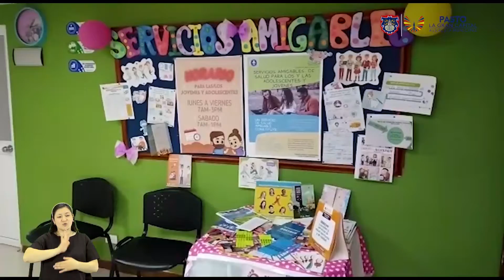LA GRAN CAPITAL SOMOS TODOS 7 DE OCTUBRE DE 2021